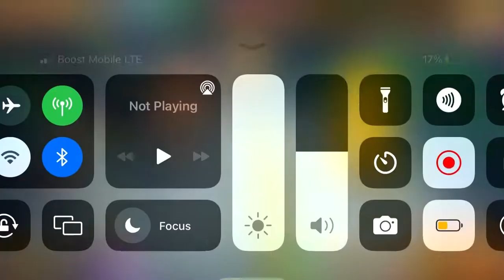Space runner canasta secret move. With Hitman